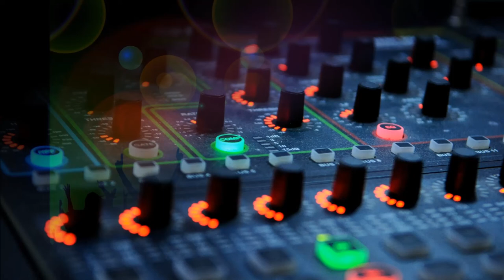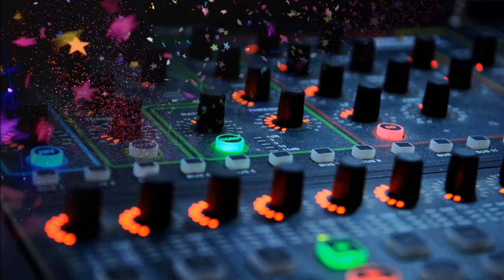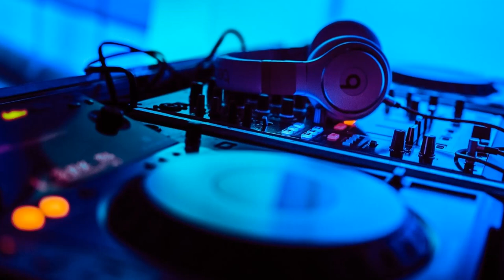Novo feat. Iva Ruseva (original version)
Song "Novo" feat. Iva Ruseva (vocals) from 2002
Composed by Marko Boshnakov
Produced by Boshnakov Music Production